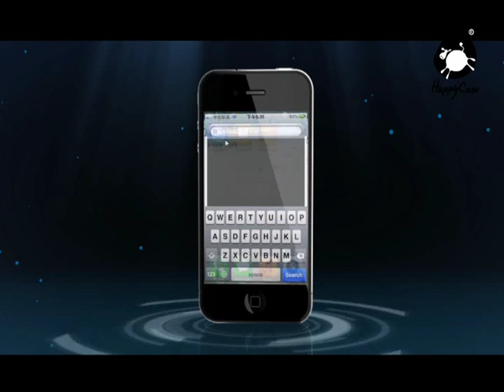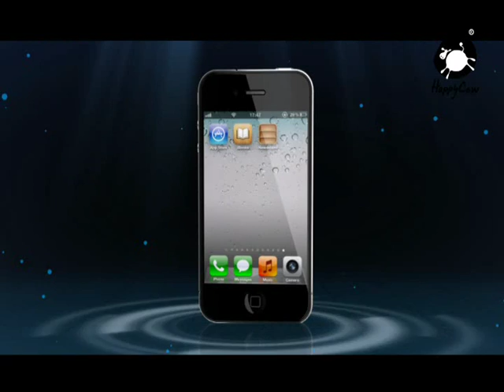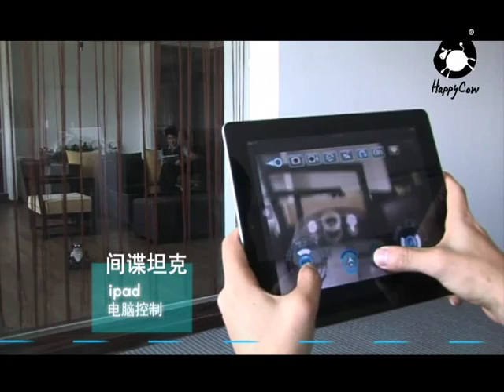72.99 Happy Cow 777-287 4 Channel WiFi Controlled Wireless Spy Camera Tank-14003193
Product Description:
Are you preparing a secret gift for your kid's birthday or upcoming festivals? This APP-Controlled Wireless SpyTank is the best choice for your kid. Adopting solid material and exquisite workmanship, it is safe and durable enough for your child. In addition, it is very easy to control. The remote control toy can cultivate your kid's operating ability greatly. It will bring your kid lots of surprise and fun in life, and will keep him or her entertained all the time. Don't hesitate to bring such a good remote control toy home today!